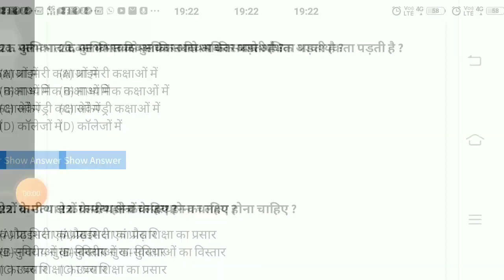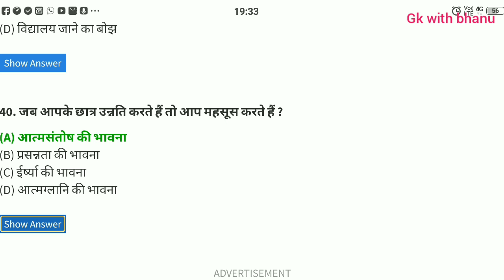CM rise school teaching aptitude practice set paper part 2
mp cm Rise school teaching aptitude practice set paper in Hindi